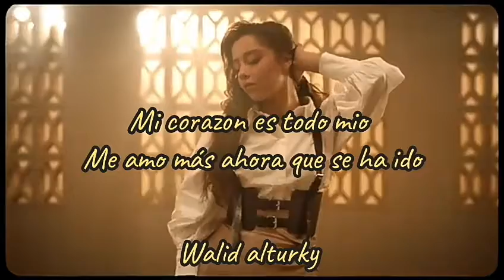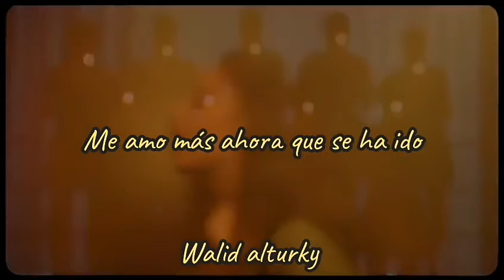Balqees Fathi -Entaha (subtítulos en español) بالفيس -آنتحا